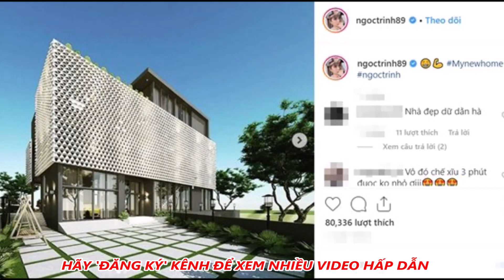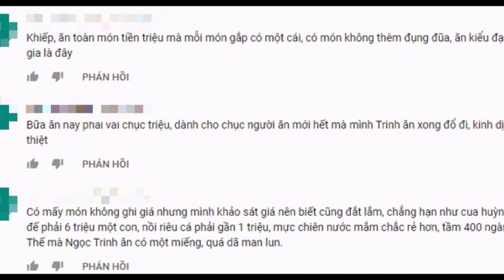Ngọc Trjnh He' Lô Ẩn Ý Có Bạn Traj Mới Sau Khi Chja Tay Đại Gia - Tin Tức Mới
Ngọc Trjnh He' Lô Ẩn Ý Có Bạn Traj Mới Sau Khi Chja Tay Đại Gia